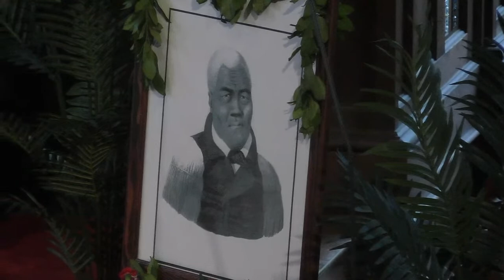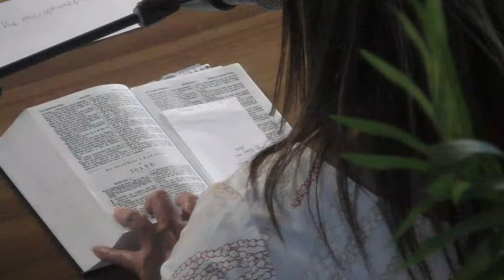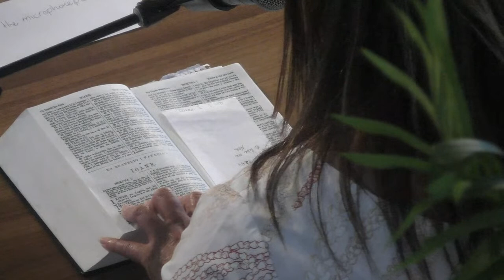June 6, 2021 | Sunday Service | 8:30AM